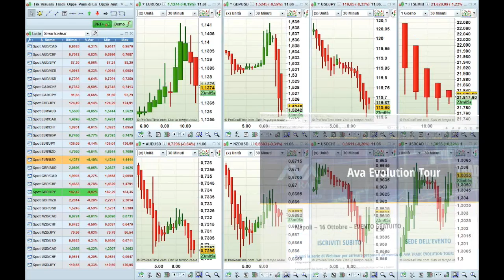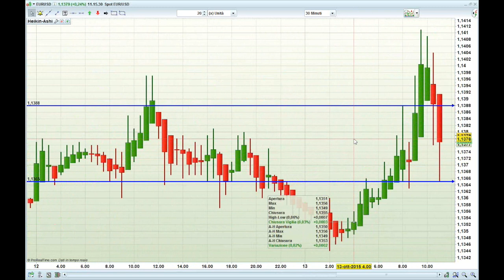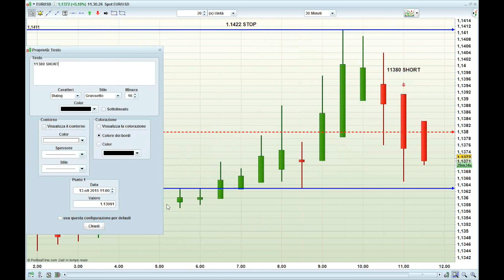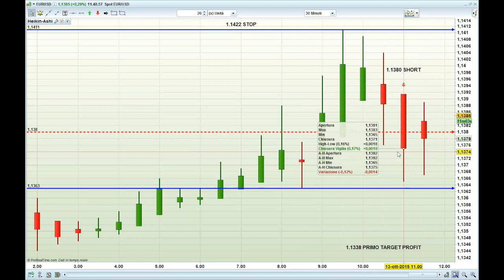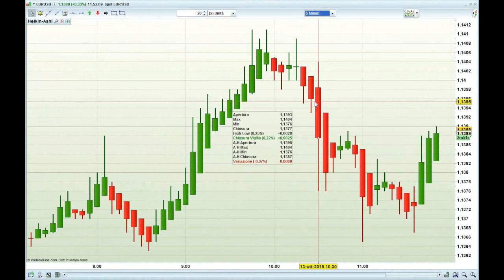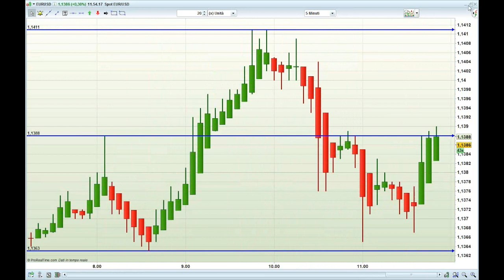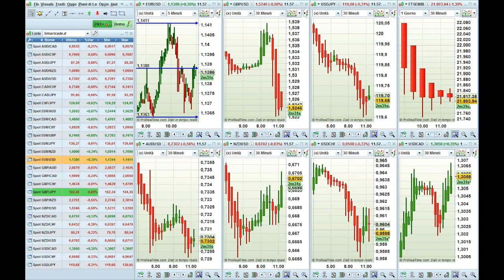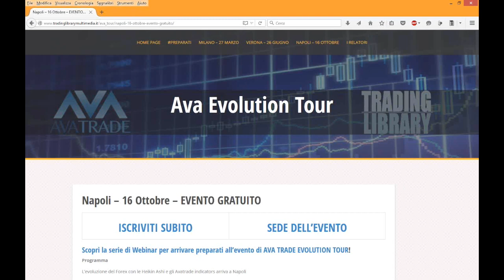PREPARATI - Ava Trade Evolution Tour - Webinar 2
con Renato Decarolis